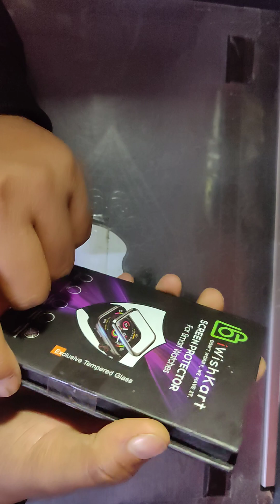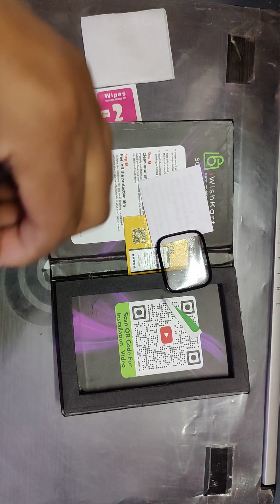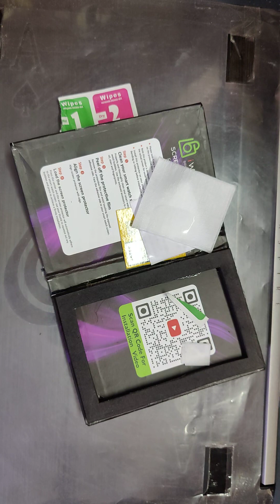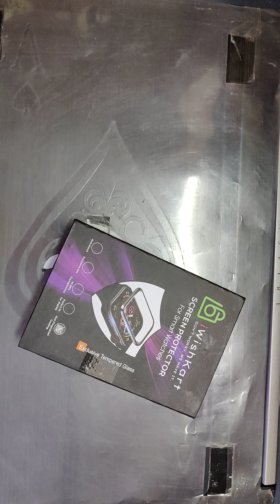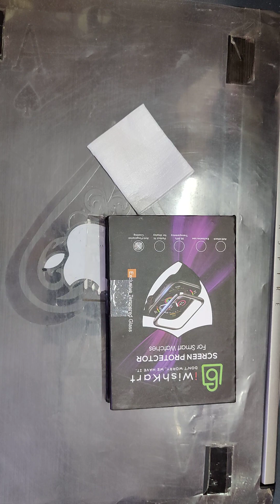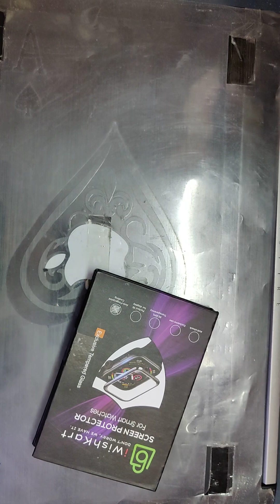POPIO Screen Guard Protector Compatible for Apple Watch Series 7 / Series 8 / Series 9, 45mm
Brand POPIO
Compatible Devices Smartwatch
Material Acrylic
Item Hardness 5H
Product Dimensions 45L x 38W Millimeters
Compatible Phone Models Apple Watch Series 9 (45mm), Apple Watch Series 8 (45mm), Apple Watch Series 7 (45mm)
Special Feature Touch Sensitive, Anti-Shatter, Gloss Finish, Bubble Proof, Scratch Resistant
Finish Type Glossy
Water Resistance Level Not Water Resistant
Net Quantity 2.00 Set